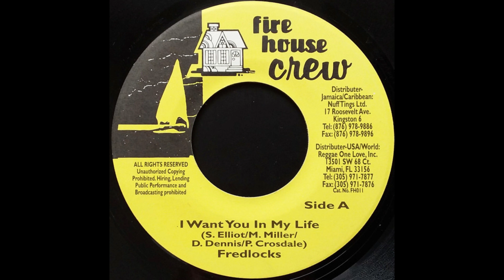fred locks - i want you in my life